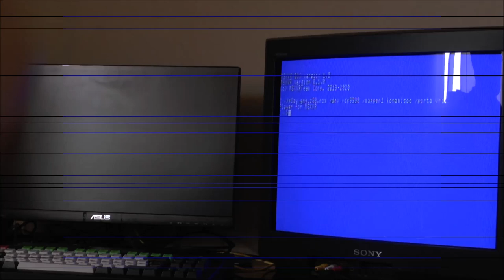MSXVR :: Jugando al Ghost & Goblins para MSX & V9990 [MSX | Videojuegos]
¡Muy buenas!

Esta misma semana se han lanzado las pre-reservas del juego Ghost & Goblins, un pedazo de juego, mítico entre las arcades y cuya conversión al mundo MSX por parte del amigo ASM es, sin dudarlo, magistral.

Y bueno, la emulación de la V9990 va avanzando poco a poco, ya van bastantes cosas y aunque la prioridad entre sprites y patrones nos había estado dando algo de guerra (como se puede apreciar al final del vídeo con la "no" puerta) ... ya está solucionado y como todo, con un byte detrás de otro, llegaremos al kilobyte :-)

¡Nos vemos!

Para más información sobre el proyecto MSXVR, o si quieres participar del proyecto y conseguir tu unidad, accede a